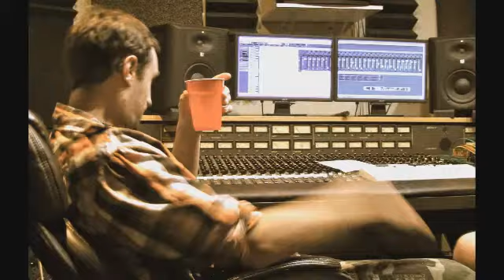Leeward Fate - Long Story Short PART 2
A documentary of the band, Leeward Fate from their origins to the release of their latest album "No Ordinary Kind"